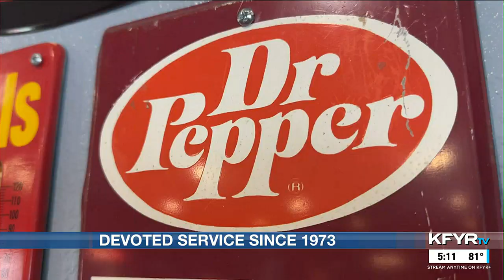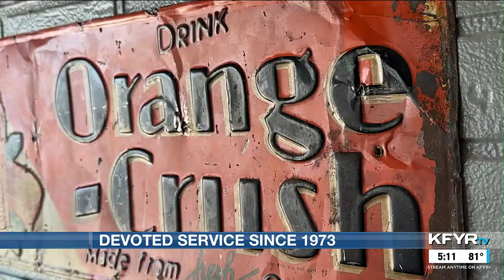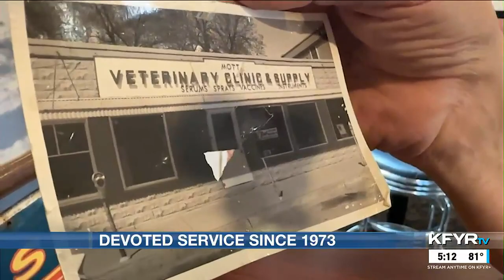Rick’s Café: Devoted to service since 1973